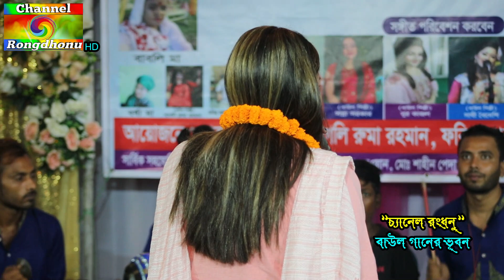আমার শাহ আলী বাবা, কেবলা কাবা কই রইলা রে (নুর কাজল) Nur Kajal | শাহ আলী বাবার উরস-২০২৩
সতর্কবানী
এই গানটি গানের কমিটি ও গানের শিল্পীদের অনুমতি ও কপিরাইট নিয়ে করা হয়েছে তার অনুরুধ করছি কেউ কপি করবেন না। কপি করলে চ্যানেল রংধনু আপনার বিরুদ্ধে কপিরাইট কমপ্লেন করবে । THIS SONG IS UPLOADED WITH THE PERMISSION OF SINGER AND CONCERT AUTHORITY MEMBERS This Product Copyright: Channel Rangdonu.

Channel Rongdhonu, an on-line channel, this channel is always looking forward to the cultural value of Bangladesh,
মোবাইলঃ-
চ্যানেল রংধনুতে
চ্যানেল রংধনু একটি অন লাইন চ্যানেল,এই চ্যানেল টি বাংলাদেশের সাংস্কৃতিক মান কে এগিয়ে নিতে সর্বদা সচেষ্ট।প্রিয় দর্শক আপনাদের সহযোগিতা পেলে এই কাজ টি করা আমাদের জন্য আরো অনেক বেশী সহজ হয়ে যাবে।আশা করি চ্যানেলটি কে সাবসক্রাইব করবেন এবং আমাদের সহযোগী হিসেবে আমাদের পাশেই থাকবেন,ধন্যবাদ